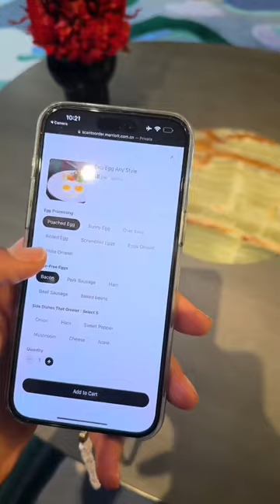Liz Cambage Day in The Life China Edition